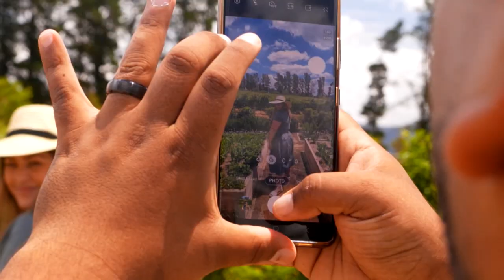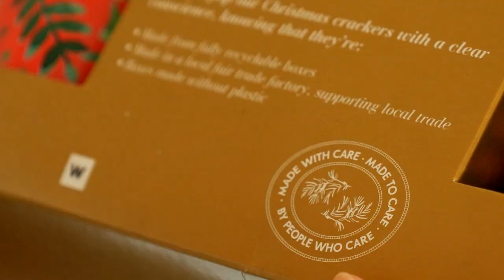Celebrate the moments that matter in style with Woolworths, Chef Clement Petro & wife Megan Pedro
Woolworths has all the inspiration you need to style yourself, your family and dress your table for effortless entertainment and the great outdoors.

Friends in the business of festivity Chef Clement Petro, his wife, travel blogger and stylist, Megan Pedro, and wine magazine editor, Bubbles Hyland, took time out to get into the spirit and celebrate the moments that matter.